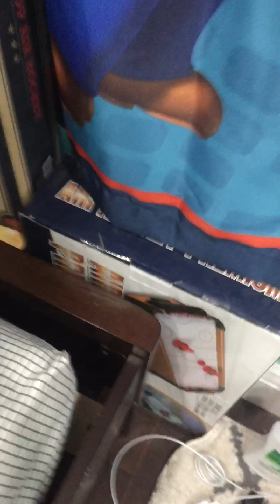Playing Kanoodle but with a grabby claw thing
Didn’t finish it, made a jojo reference, and punched a toy with another toy